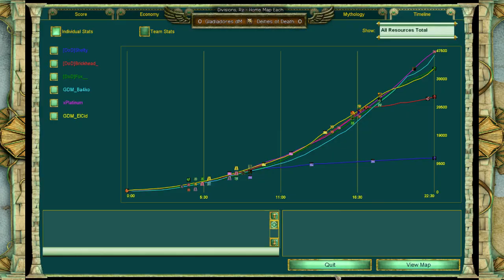AoT S29, D2, R2 - GDM vs. DoD, Game 1 - Age of Mythology: The Titans Clan League, Season 29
Map: Oasis